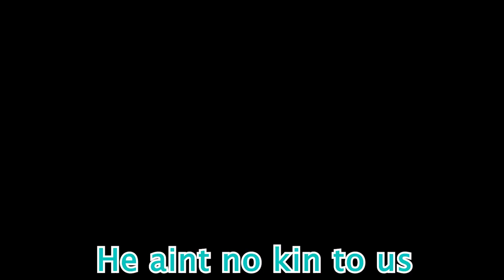Never Change DWA Anthem Week 6 Miami Dolphins by SoLo D🐬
After 2 losses in a row DONT LOOK DOWN! Its Bounce back time! Here is your week 6 Anthem.

So Tune in and make sure you join us RIGHT HERE ON MSM PODCAST NETWORK!!!
We want to bring you amazing & new content consistently and your donations help with that so we hope you can and if you are not ready or can't you can still support by hitting that "LIKE" button on YOUTUBE!

GO FOLLOW THE FOLLOWING SOCIAL MEDIA ACCOUNTS...
Instagram.com/stephendskpl/
Instagram.com/miamisportsmusic/

Twitter.com/MIASportsMusic
Twitter.com/stephendSKPL

Facebook.com/MiamiSportsMusic
Facebook.com/StephenDSKPL